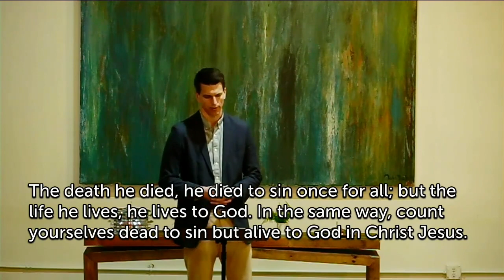Refocus on Your Identity - Jan. 7 Sermon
What is it that defines you as a person? What is your identity? That's an extremely important question, and a question that all of us struggle to answer. Today, in Romans 6, Paul shows us what our true and best identity is. Through Baptism, we are dead to sin and alive to Christ.